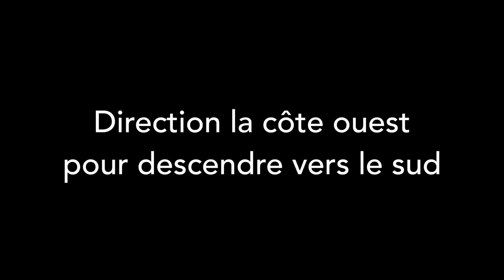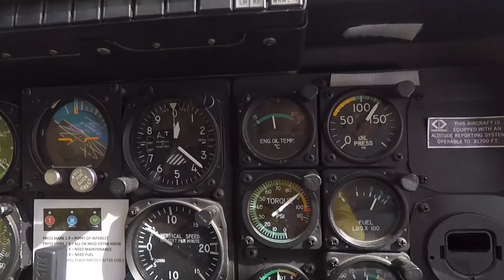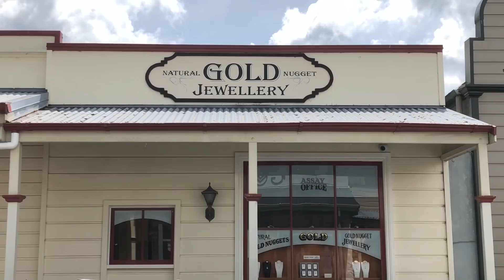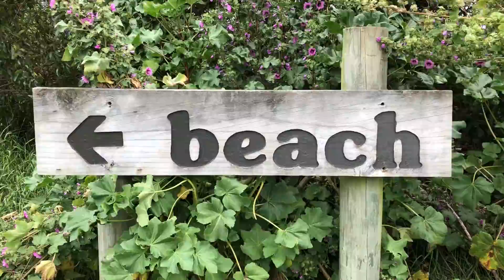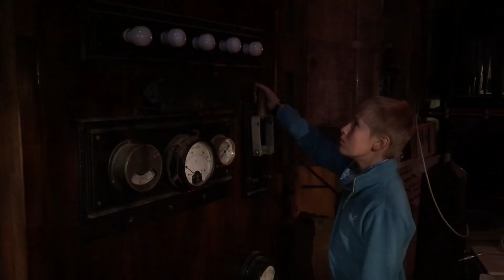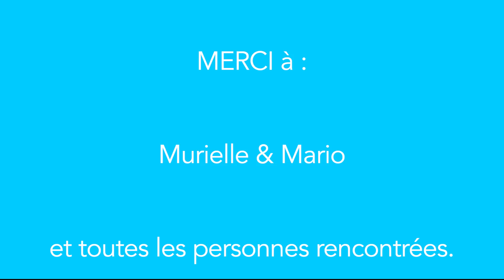#22 - Nouvelle-Zélande, île du sud : 10 jours avec Mamie et Papy - EnAvantLesLoulous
Première vidéo de notre voyage en Nouvelle-Zélande. Nous avons eu la chance de passer les 10 premiers jours avec Mamie Murielle et Papy Mario qui nous ont rejoint spécialement, après 4 jours à Sydney.

Au programme :

- la découverte de notre camper-van et du camping-car de Mamie et papy (première fois pour Murielle et Mario !) ;

- départ de Christchurch vers la côte ouest pour visiter l'île du sud, en traversant les montagnes dîtes "alpines néo-zéolandaises" ;

- Hokitika, célèbre cité du Pounamu, la pierre de jade néo-zélandaise et où nous y découvrons le sable noir volcanique ;

- le survol en hélicoptère (souvenir impérissable) des glaciers de Franz Josef et au loin du Mont Cook ;

- Bruce Bay superbe baie hélas envahie de sandflies (cf 'sandfly' dans wikipedia-en) sorte de mini-mouches noires qui piquent autant que les moustiques mais dont les boutons vous démangent fortement pendant des semaines - nous les détestons :( ;

- le magnifique Wanaka Lake, plus grand lac de l'île du sud, découvert sous le mauvais temps ce qui donne aussi un certain charme à ces paysages ;

- Arrowtown, ville de chercheurs d'or à proximité de Queenstown ;
Te Anau, dernière ville avant les fiords de Milford Sound que nous avons visités en croisière - un lieu incroyablement beau ;

- une petite halte dans la toute petite ville de Lumsden pour se rendre ensuite à Dunedin afin d'y apprécier sa célèbre gare en pierre volcanique et en marbre, ainsi que sa cathédrale anglicane Saint-Paul où nous avons eu le droit à un concert d'orgue ;

- Sandfly Bay, à la péninsule d'Otago, proche de Dunedin, où nous avons pu y observer des phoques et des pingouins dans leur habitat naturel ;

- Oamaru, ville qui s'est spécialisée dans le style SteamPunk et dont nous avons visité le musée ;

- retour à Christchurch pour le départ de Mamie et Papy, un trop plein d'émotions.

N'oubliez pas de protéger les animaux et de préserver la nature, les montagnes et les océans.

Nous vous souhaitons d'apprécier cette vidéo autant que nous avons vécu tous ces moments pour réaliser ce montage.

Pausal - Lapsing

⭐️ Nous sommes Christophe, Laurène et nos deux adorables loulous Louis & Diane. Nous avons décidé de TOUT ARRÊTER (travail et occupations) et de TOUT VENDRE (voiture, biens, appartement) pour consacrer une année à faire le TOUR DU MONDE EN FAMILLE, mode sac-à-dos. Pour ouvrir nos esprits, nous allons faire du wwoofing et parcourir cette belle planète à la rencontre d'autres cultures.

📹 Notre équipement :

► DRONE - DJI Mavic Air Combo
► GOPRO Hero 5 Black
► Accessoires GOPRO
► iPHONE 8 (64Go)
► iPHONE 6 (32Go)
► iPAD gris (128Go)
► HP Envy 13" i7
► MAC BookPro 13" i7 mi-2012
► DiskExterne WD 2TB
► OSPREY Ozone 36 à roulettes, noir
► OSPREY Sojourn 60 à roulettes, vert
► OSPREY Ozone 60+15 à roulettes, rouge